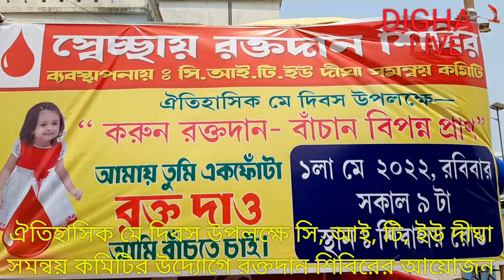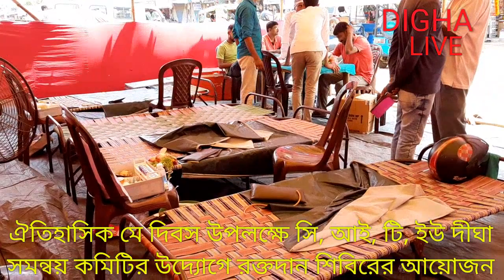ঐতিহাসিক মে দিবস উপলক্ষে সি, আই, টি, ইউ দীঘা সমন্বয় কমিটির উদ্যোগে রক্তদান শিবিরের আয়োজন#olddigha